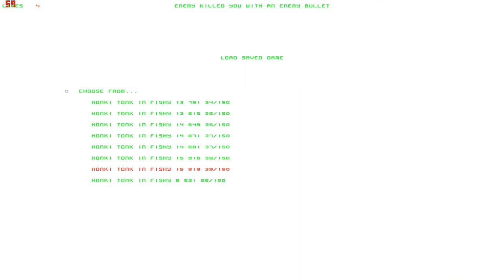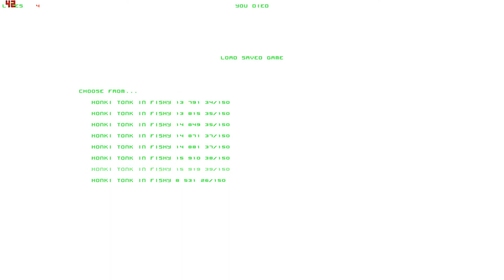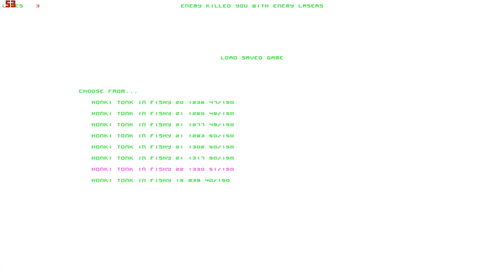Lets Play Forsaken (Total Mayhem) (Blind) 57 - Immer noch nicht vorbei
verdammter Mist.